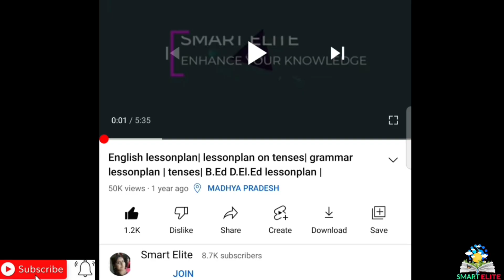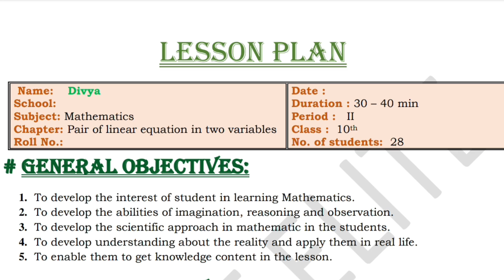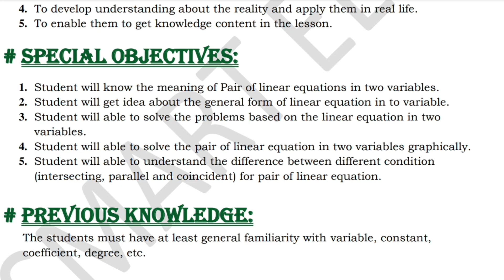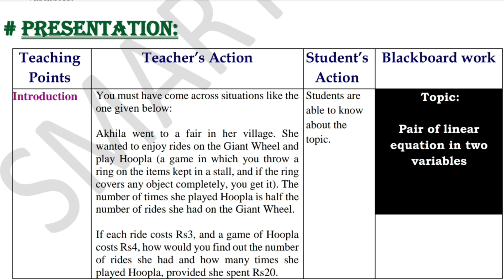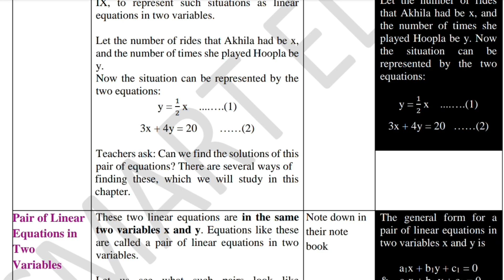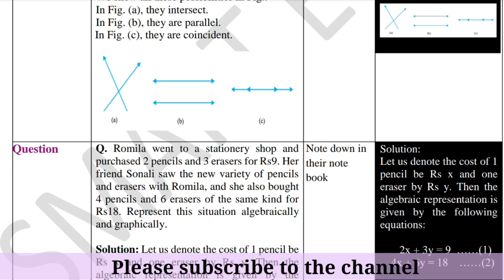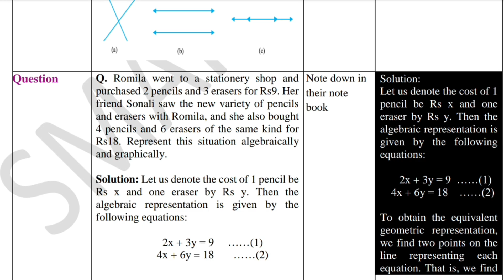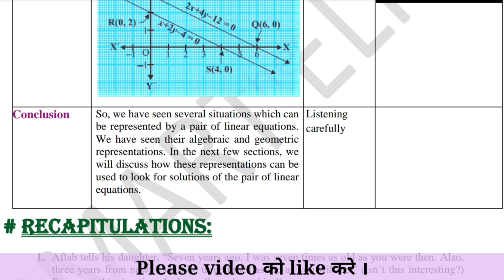Mathematics lesson plan | B.Ed lesson plan| Lesson plan on Pair of linear equations in two variables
Mathematics lesson plan | B.Ed lesson plan | D.El.Ed lesson plan | microteaching lesson plan | Maths lesson plan  | Lesson plan on Pair of linear equations in two variables | B.Ed lesson plan |

This lesson plan is for B.Ed students or for mathematics teachers as well. Kindly follow the same steps and make your lesson plan. The topic of the lesson plan is "Pair of linear equations in two variables".